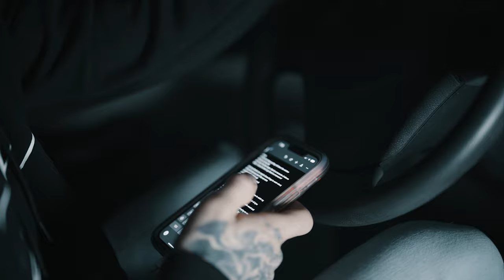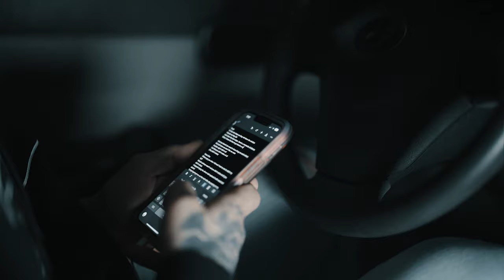AMG - Rain Drops ( Official Music Video )